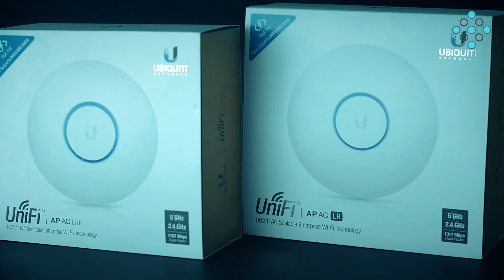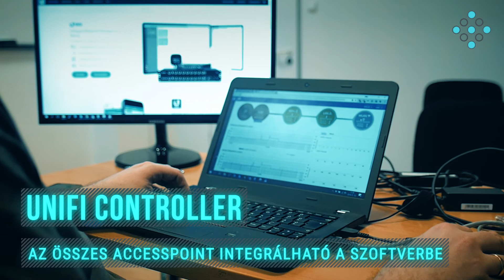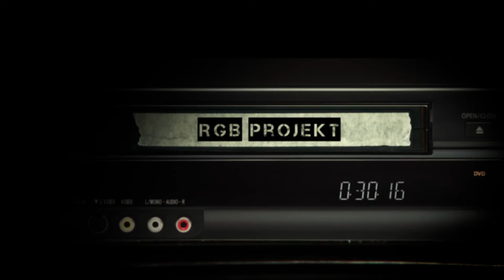AP WLOG #30 UniFi accesspoint intro - ENGLISH SUBTITLES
In this epiode of our UniFi series, we give you a detailed look of the basic UniFi accesspoints.

Ebben az epizódban bemutatjuk az alapvető UniFi accesspoint-okat
a UniFi sorozatunkon belül.